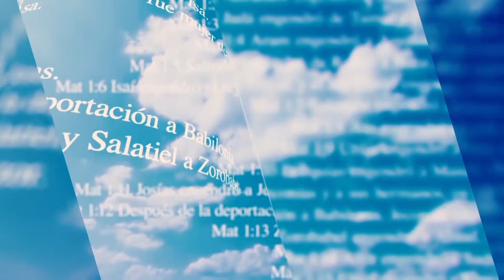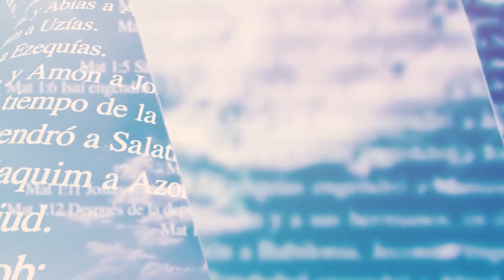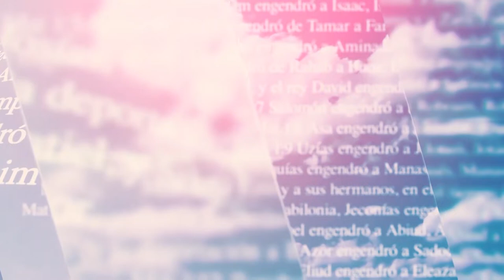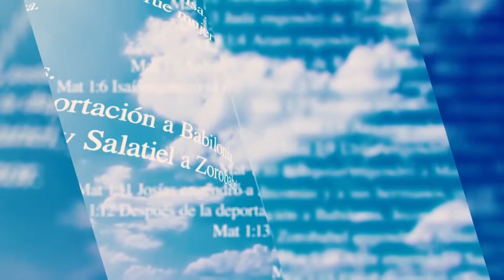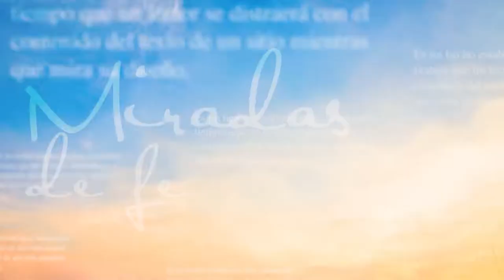Miradas de Fe: Los Dones y frutos del Espíritu Santo.